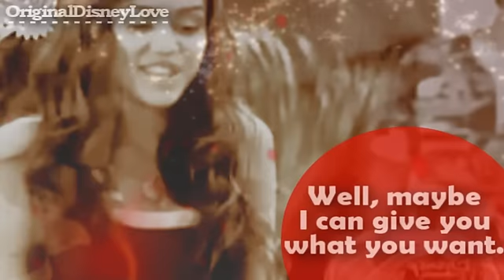Nick&Miley - Whatcha say? [ft. SG]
READ!!!
wuau wuau (como dice joe jonas),
este lo termine hace mil,
pero no lo habia podido subir,
por falta creo :/
espero qe les guste y disfrutenlo...
//PLOT:
- Miley y nick estan saliendo,
pero nick la engaña con SG,
miley los atrapa, nick trata de pedirle perdon
pero ella no qiere saber nada de el.
nick la busca y cuando consigue hablar con ella:
miley: "como pudiste?"
nick: "me eqivoqe y lo siento"
miley: "te atrape engañandome, no te puedo perdonar"
nick: "tal vez hice eso porqe tu nunca me diste lo qe necesitaba"
miley: "talvez te puedo dar lo qe qieres"
nick: "de verdad?"
miley: "oh si"
y miley le da lo qe qiere xD
final triste pero digno (para miley)
se qe el final apesta, lo siento por eso :/
//PREGUNTAS/QUESTION:
- qe piensas del video?/what do you think about my video?
- qe opinas del coloring?/what do you think about the coloring?
- niley o nelena?/niley or nelena?
- deberia ser jaylor (joe&taylor swift) mi proximo video?/should be jaylor my next video?